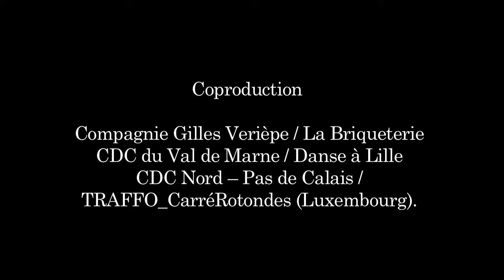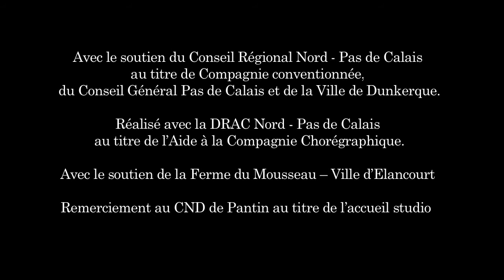Cie DK59 / Gilles Verièpe : Carnaval de Saens